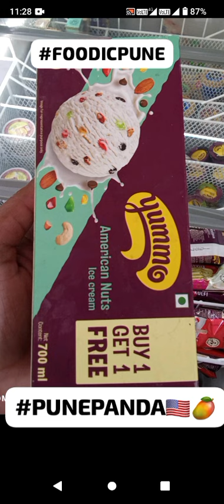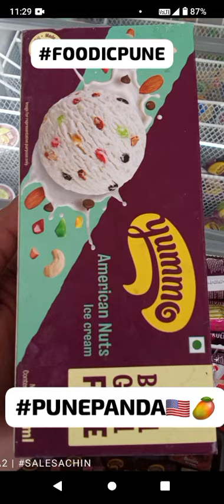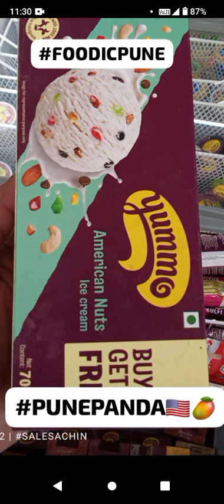YUMMO ICECREAM BEST ICECREAM MANGO 🥭 WAFFLE CONE R5 35 ONLY AMRICAN NUT FAMILY PACK